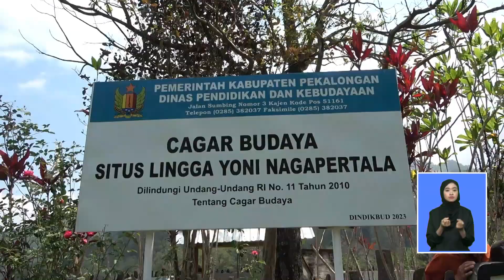CEGAH KARHUTLA, KODIM PEKALONGAN LAKUKAN PATROLI KE DAERAH PEGUNUNGAN